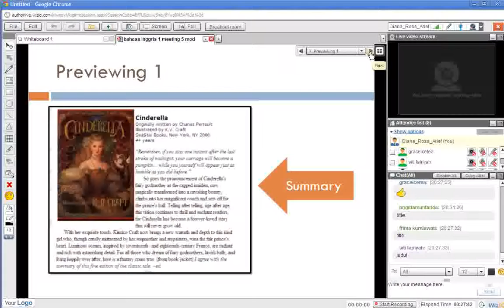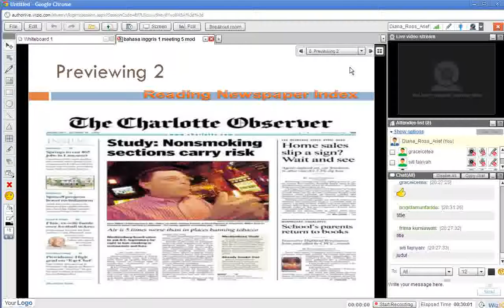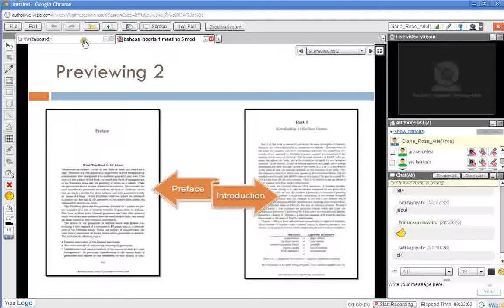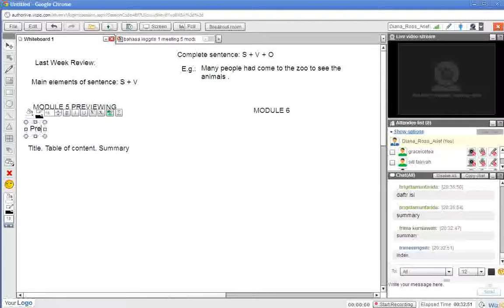BAHASA INGGRIS 1 MEETING 5 MODULE 5 & 6 PART 3